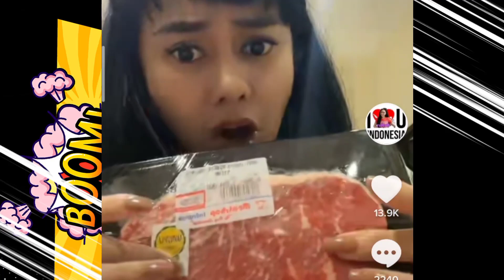Tukang marah//tukang pamer//gak gila tapi sakit jiwa...